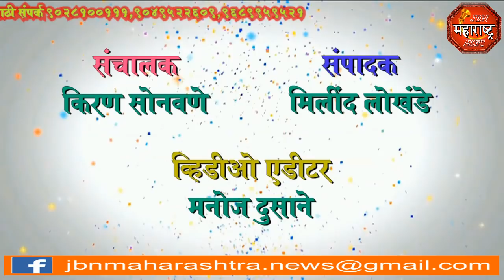jbn maharashtra news jalgaon